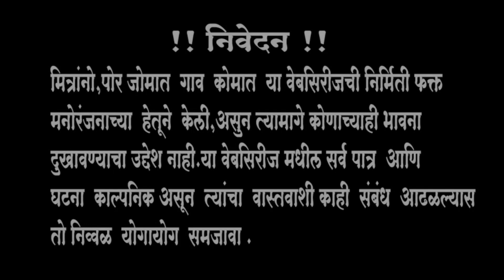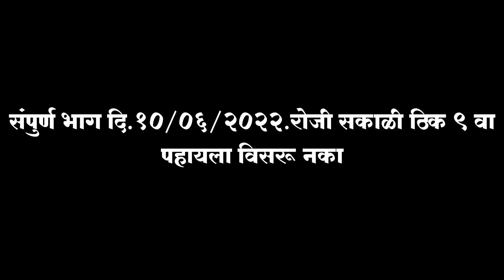ll पोर जोमात गाव कोमात II प्रोमो भाग नं -१५ ll तुळसाई फिल्म प्रोडक्शन II नविन मराठी वेबसिरिज II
तुळसाई फिल्म प्रोडक्शन प्रस्तुत II पोर जोमात गाव कोमात या वेबसिरिज च्या माध्यमातून खेडेगावात घडणार्या गमती जमती व विविध विषयास अनुसरून प्रबोधन करत आहोत.